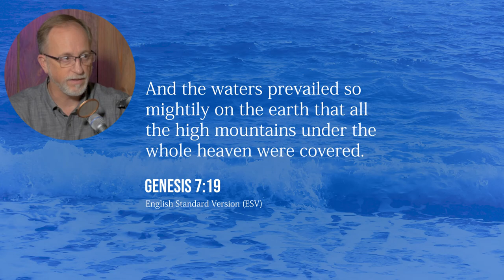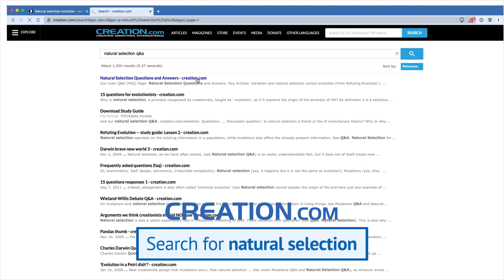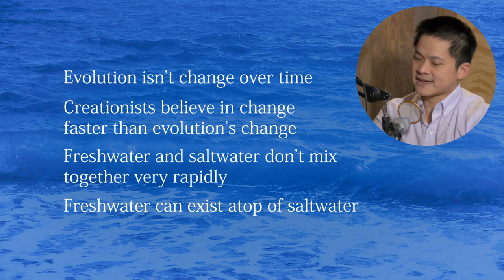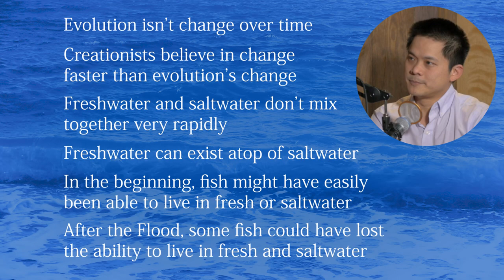How Did Freshwater and Saltwater Fish Survive the Flood?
If the whole Earth were covered by a worldwide Flood, there would have been no place for freshwater to survive. This seems like a huge problem until you examine the possibilities. First, many fish species can adjust to both fresh and saltwater conditions, even if this is not their preferred environment. Second, many species could have easily lost the ability to live in one environment over time. Third, there are multiple ways to preserve freshwater pools and lenses during the worldwide Flood. In the end, this is not a problem at all. Freshwater and saltwater fishes could easily survive this year-long watery catastrophe.

Support CMI
Our audio and video content are freely available but not free to produce. To support the ministry go to visit our or simply text a donation to 84321. And thank you!

TIMECODES
0:00 Introduction
0:30 Why do people ask this question?
1:05 How do fish survive different waters?
3:09 Freshwater-to-saltwater adaptation?
4:22 So soon after global flood?
7:13 Why isn't evolution ‘common ancestry’?
8:23 Don't fresh and saltwater mix?
9:17 What does this have to do with the global flood?
11:17 Wrap Up